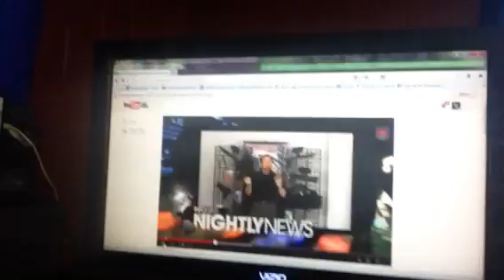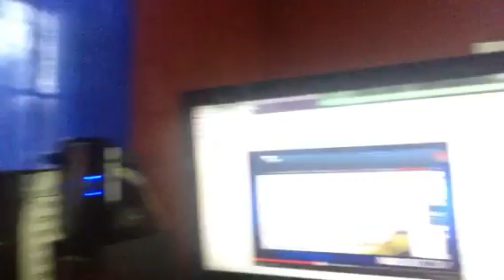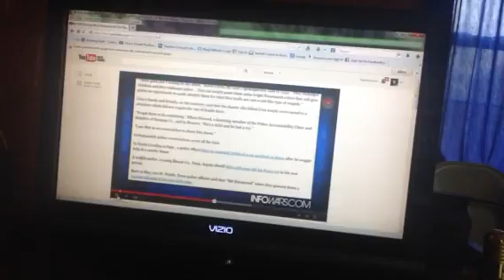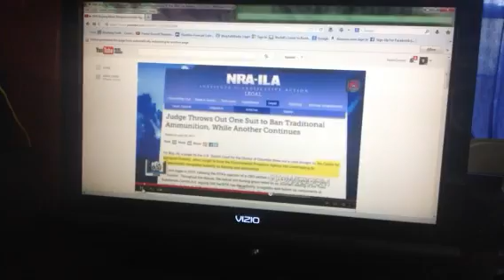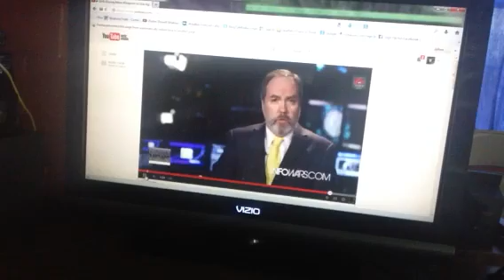DHS has more weapons